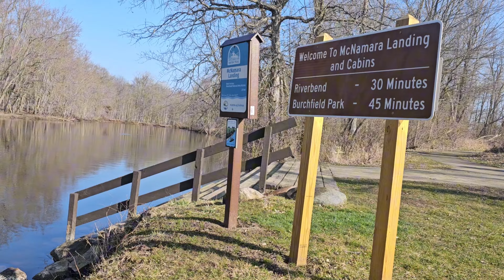I Finally hooked up!!!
Today's fishing episode would not be possible for Slick or Amazon. Huge thanks to those two for making this happen today. I have the day off and have a ride so I can float the river in hopes of a good river fish during this early spring warm up. I plan on throwing the jig a ton in order to get down and drag the bottom of the river. I've never caught a fish on a swim jig, so today will be a learning expirence as well. Depending on how I like the jig it might just be a staple in my fishing game now.

Let's Keep Growing This Fishing Family!!!

For the Previous Fishing Video🎥🔥🔥⬇️
"Riverfishing for Early Spring Bass"

Cameras used-
Gopro 11 & 8